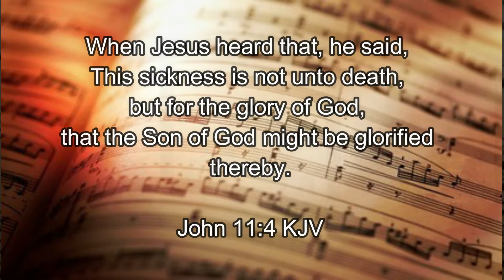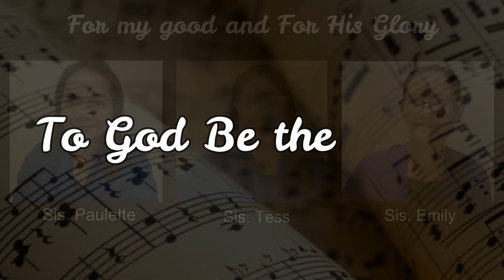For My Good and For His Glory- FBBC Trio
''For My Good and For His Glory''
Arranged by Dale Lieser
 Rendered by: Sis. Emily Cartagena
                         Sis. Tess De Guzman
                         Sis. Paullette Velasco